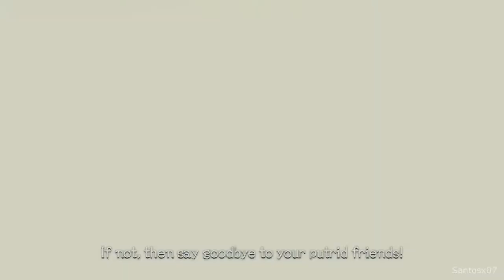Xenoblade Chronicles Definitive Edition Walkthrough Part 21 - No Commentary Playthrough (Switch)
Xenoblade Chronicles Definitive Edition walkthrough - This walkthrough of Xenoblade Chronicles Definitive Edition will have no commentary. This series will include missions, boss levels, episodes, chapters and the ending.